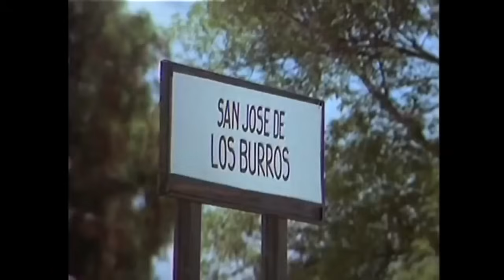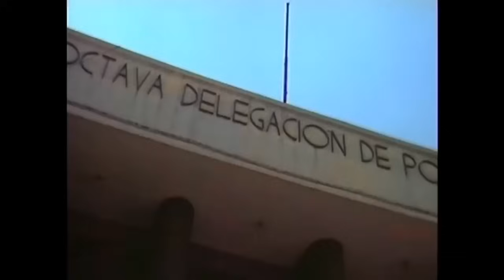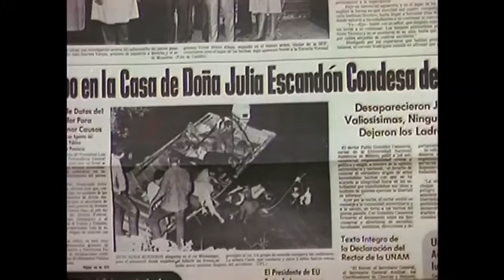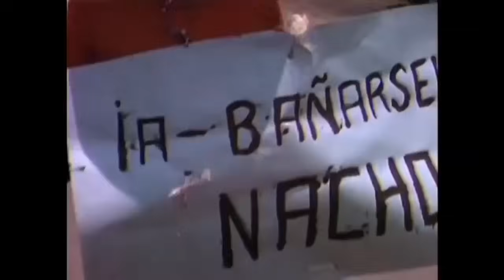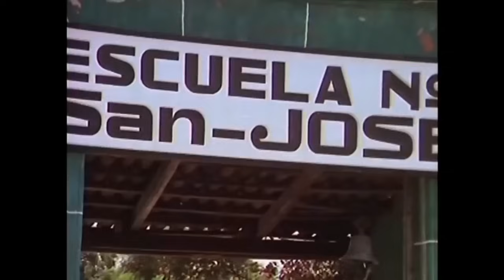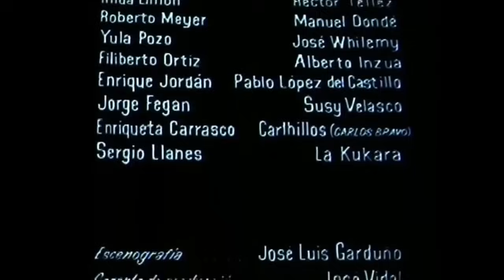TONTA, TONTA PERO NO TANTO (La India Maria) película completa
Película: TONTA, TONTA PERO NO TANTO Película completa, recordemos a la talentosa India Maria

La película es clasificación A para todo publico.

María Elena Velasco nació en puebla, el 17 de diciembre de 1940 en la Ciudad de México y falleció el 01 de mayo de 2015,  más conocida por el nombre artístico La India María por el éxito del personaje homónimo que había interpretado, fue una actriz, comediante, cantautora, bailarina, guionista y cineasta mexicana. El personaje con frecuencia sufre situaciones de discriminación racial, clasismo y corrupción, aunque en todas estas turbulencias, María sin duda las resuelve con hilarantes actos de buena naturaleza y moralidad. Ella ha representado a los pobres indígenas, al trabajador migrante e incluso a las monjas de espíritu libre durante más de 30 años.